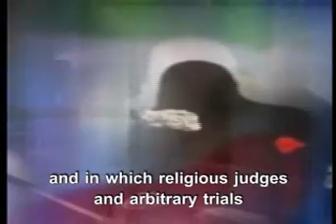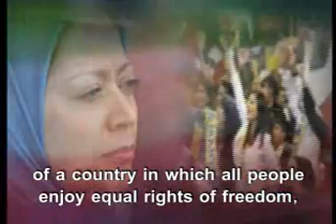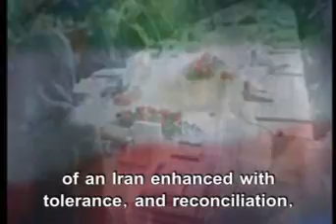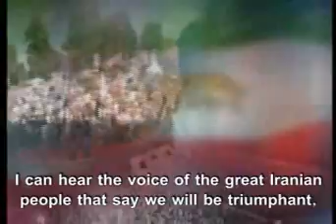I have a dream...Lets see what the NCRI has to say?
This is a symbolic but documented reflection of what the NCRI,alledged to be the enemy of the Mullahs in Iran,has in minde for the future Iran.